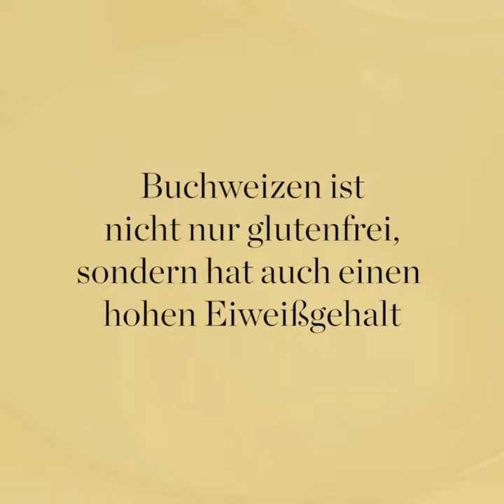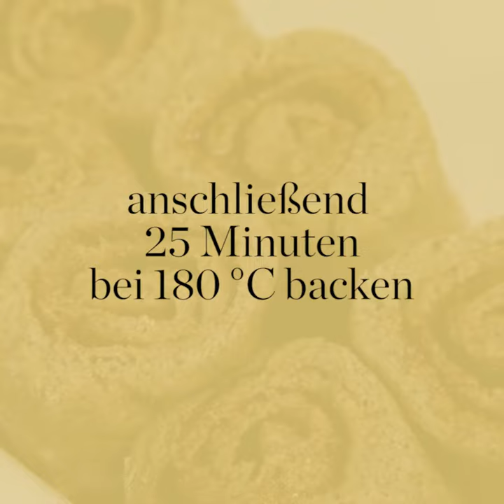Claras Kitchen: Zimtschnecken